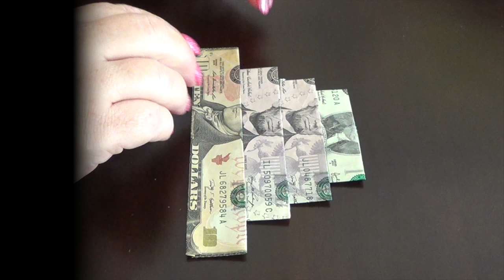How to Make an Easy to fold Money Origami Cake